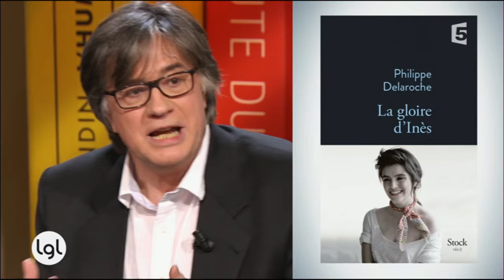Que peut la littérature face au deuil d'un enfant? Didier Pourquery, Philippe Delaroche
Didier Pourquery a écrit le récit "L'été d'Agathe" (Grasset) après la mort de sa fille - elle avait la mucoviscidose. Philippe Delaroche signe "La gloire d'Inès", sept ans après la disparition brutale de sa fille lors d'un accident.